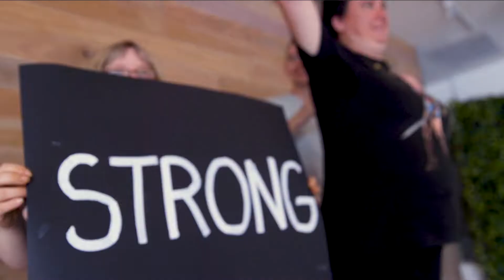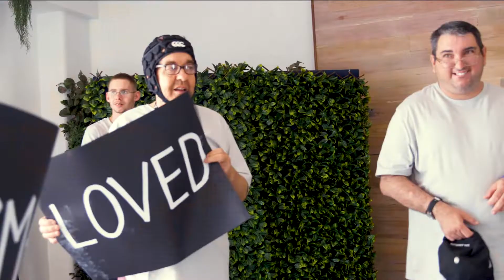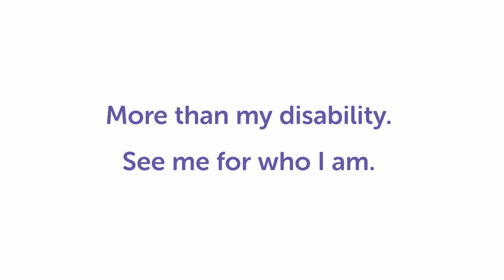See me for who I am - International Day of People with Disability.